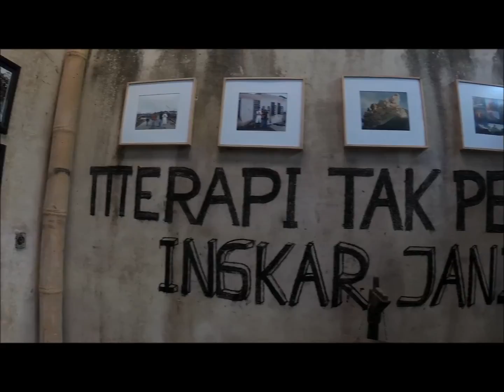Mount Merapi & Surroundings Motorbike Adventure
Experience Yogyakarta and Mount Merapi countryside with us. Explore local activity and beautiful landscape surroundings.